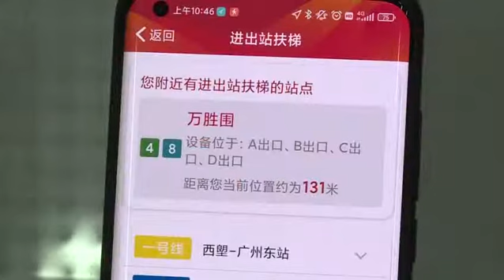【便民服务】大字体+语音！ 广州地铁APP有长者“关怀版”啦